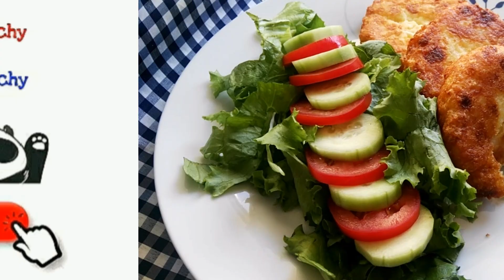Tortitas de Papa y Queso | Tips para que NO se Desbaraten | Recetas para Cuaresma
Tortitas de Papa y Queso  |   Tips para que NO se Desbaraten - Receta Mexicana

Si te gusta la cocina o quieres aprender a cocinar, estás en el canal correcto:   @elespaciodekentuchy   En este video te enseñamos como preparar unas ricas Tortitas de Papa  que son una delicia de la Cocina Mexicana y que cualquier principiante podría elaborar.

Además, es un increíble platillo que puedes acompañar de diversas maneras: con arroz, con frijoles, con ensalada, etc.

Te comparto la lista completa de ingredientes al interior del video.